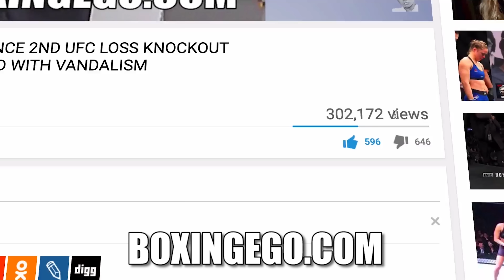"PACQUIAO BEEN PUT TO SLEEP THREE TIMES!" ADRIEN BRONER REMINDS REPORTER OF HIS KO ABILITY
[BOXINGEGO]

🕵🏽: | BOXINGEGO